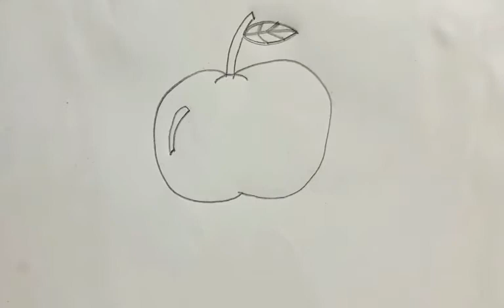Easy apple drawing. How to draw an apple step by step. 🍎🍎.# নকশা'র মাঠ # Noksha'r Math.